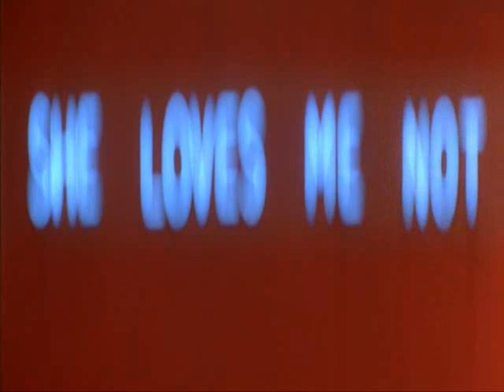The Shape Of Things ~ Break Me Shake Me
Song is "Break Me Shake Me" by Savage Garden.